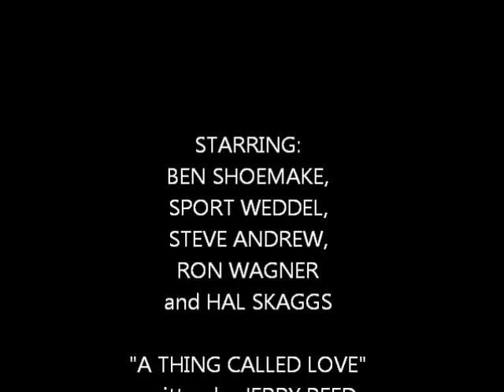Strange Arrangement Amarillo 02 A Thing Called Love 2008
The Strange Arrangement performing "A Thing Called Love" at the TCQC Opry 2008. Vocals by Ben Shoemake, Sport Weddel, Steve Andrew, Ron Wagner and piano by Hal Skaggs. Song written by Jerry Reed, also recorded by The Imperials.